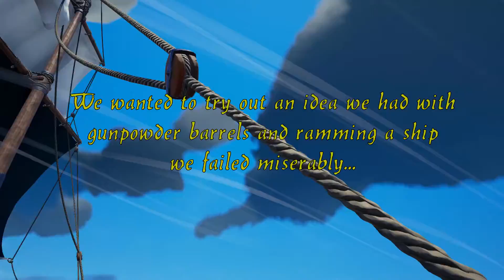Trying to get creative on the seas // Sea of Thieves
Trying out new techniques for blowing up ships. This is probably not the best way to do it but, we had fun trying.